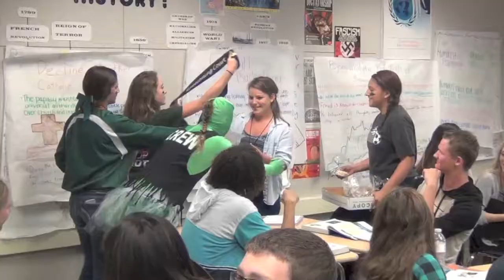Sept 30 - Pitman Daily Announcements